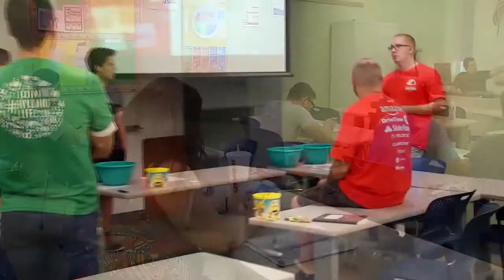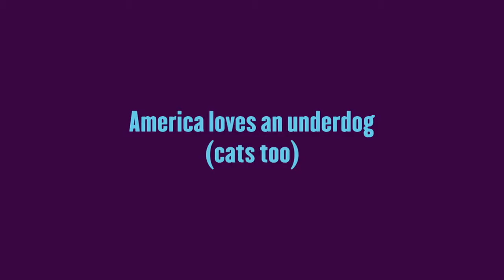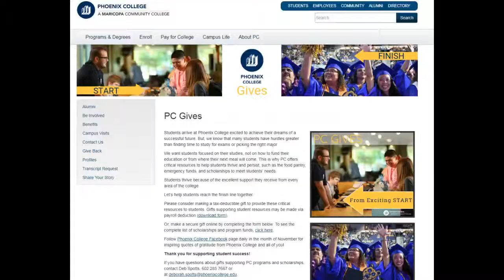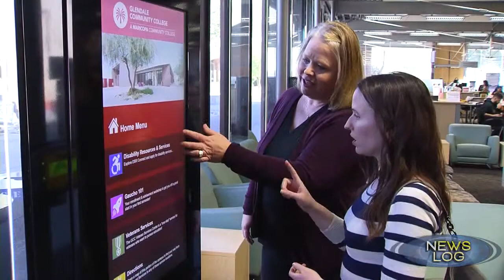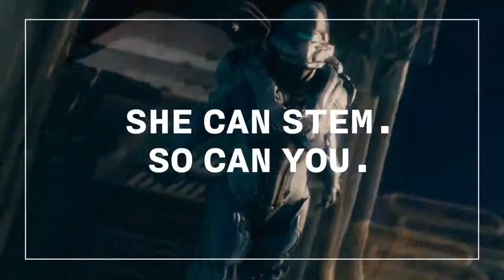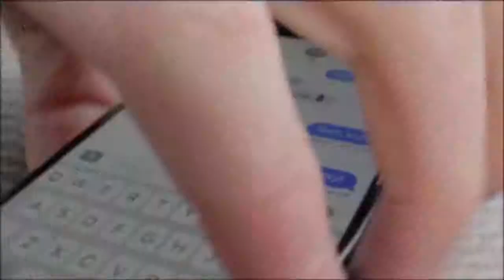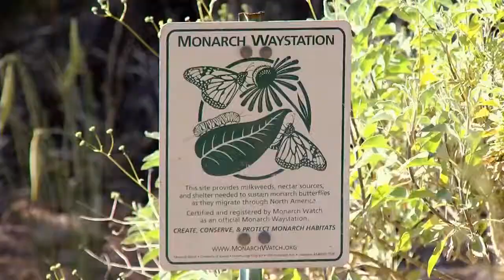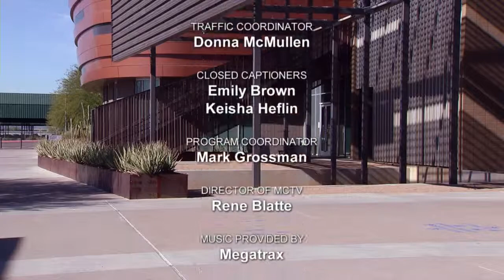MCC on MCTV Feb2019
The Landscape Horticulture program at MCC prepares you for a career in wholesale or retail nurseries, landscape design and construction companies, or landscape management firms. You will also be prepared to work for a government agency involved with the technical phases of the urban horticulture industry. In the program, you’ll learn all about the design, planning, and management of landscapes and how to develop horticulture in urban spaces, parks, and private residential spaces.